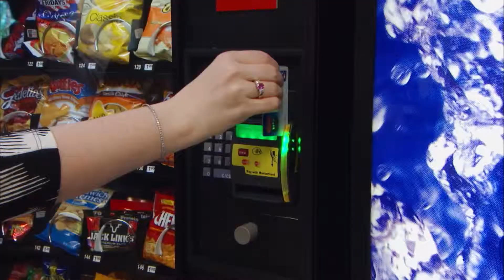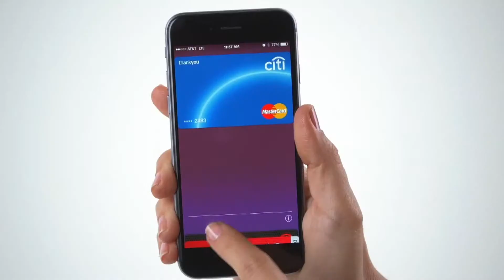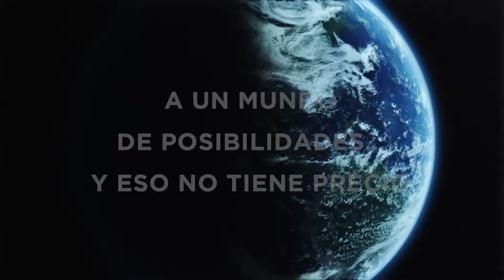Descubre un mundo de posibilidades con MasterCard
Para mas informacion acerca de oportunidades de empleo en MasterCard, por favor visite